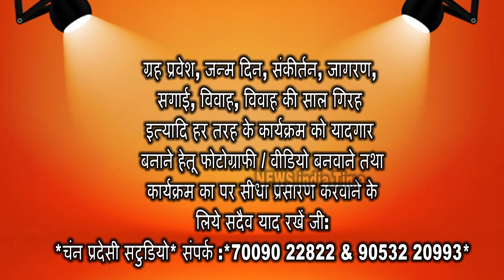शिव महा पुराण कथा 7वें दिन में - शिवरात्रि के वर्त का महतव का वरनण